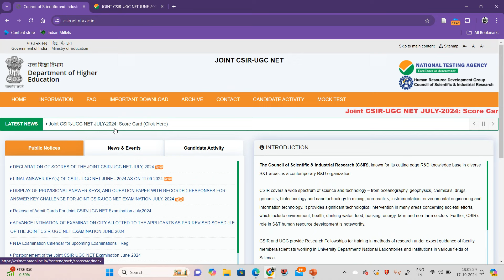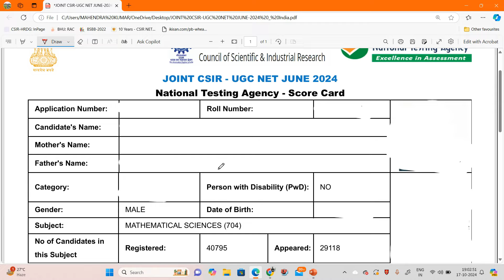CSIR NET JUNE UPDATED SCORE CARD#JUNE 2024#FINAL SCORE CARD#FINAL RESULT AND RANK#LIFSCIENCE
CSIR NET JUNE UPDATED SCORE CARD JUNE 2024# FINAL RESULT AND RANK